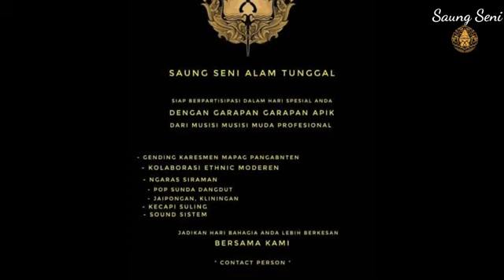Rudissta sound bareng saung seni alam tunggal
wina sound